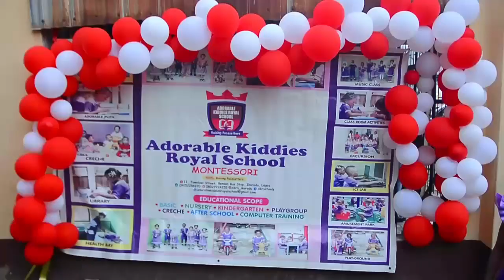Graduation ceremony in Nigeria school